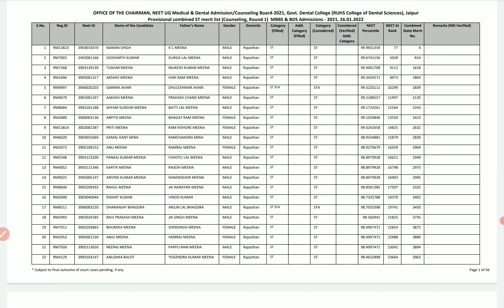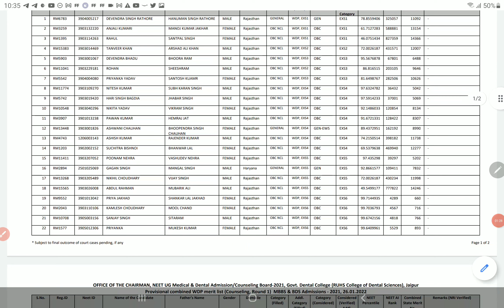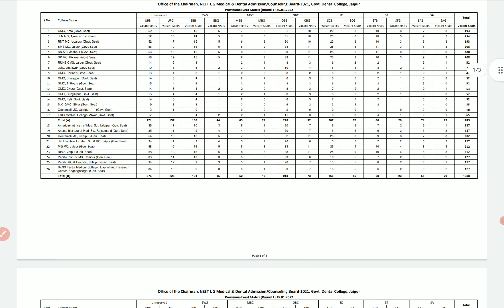Rajasthan state quota counselling merit list fee structure seat matrix College details NEET UG 2021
Rajasthan state quota counselling merit list fee structure seat matrix College details NEET UG 2021 | PCMB DIGITAL GURUKUL

Hello everyone, thanks for watching our video in this video, I've explained in detail about Rajasthan state quota counselling merit list fee structure seat matrix College details NEET UG 2021 | PCMB DIGITAL GURUKUL